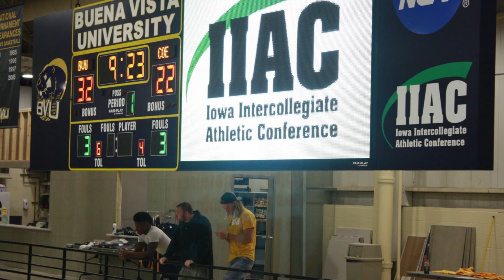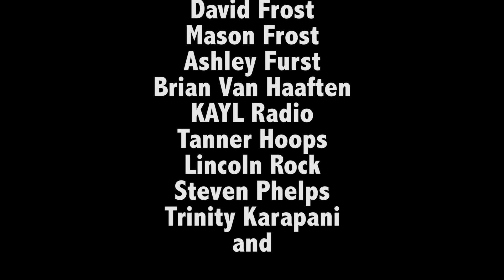Senior Season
Tanner Frost - Media Studio: Photo Photostory